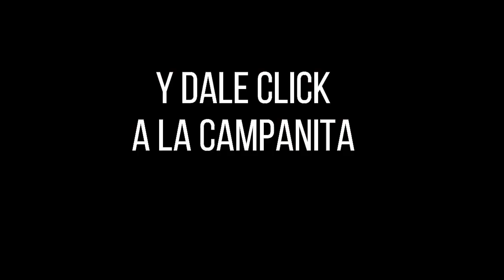Resultado SINUANO DÍA del Jueves 30 de diciembre de 2021 ✅🥇🔥💰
Hola buenas tardes, te presentamos los resultados de las loterías y chances en Colombia, vamos con el Resultados del Chance Sinuano día del Jueves 30 de diciembre de 2021.

Numerología Colombia te trae los últimos Resultados loteria de Bogotá, loteria del Quindio, Extra de Colombia  y Sorteo Astro luna y Chance en nuestro país, igualmente te traemos las recomendaciones para que juegues en el día, esperamos que seas un ganador más y disfrutes de grandes premios.